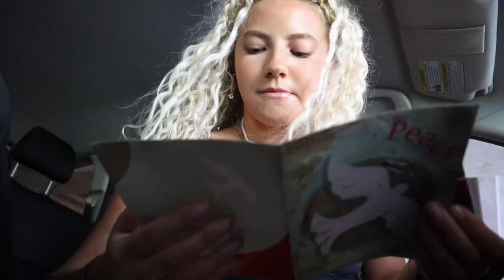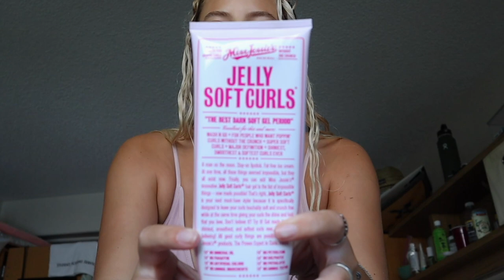hawaii vlog 03 - WEEKEND EDITION // university of hawaii manoa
what im up to this weekend! (mini urban outfitters haul, friends, yummy food)